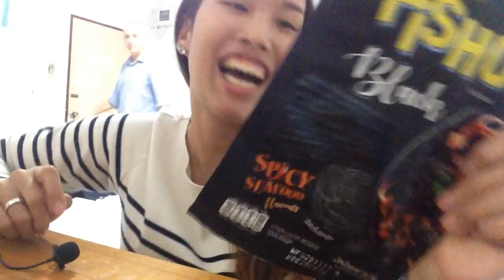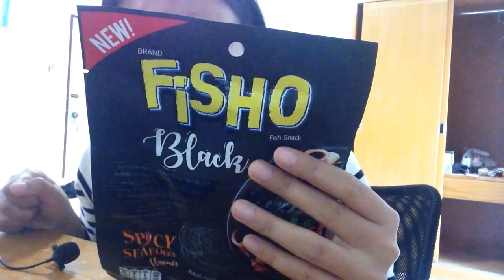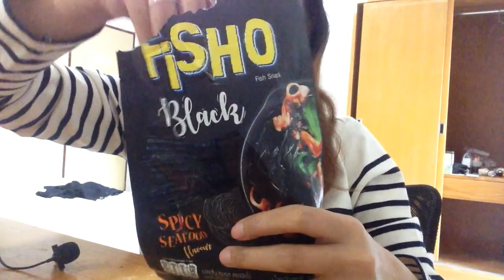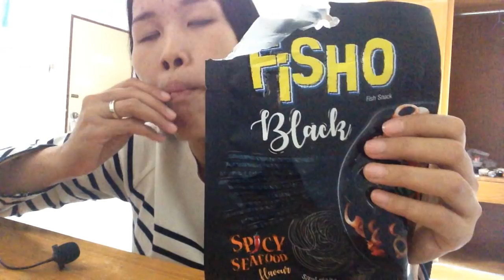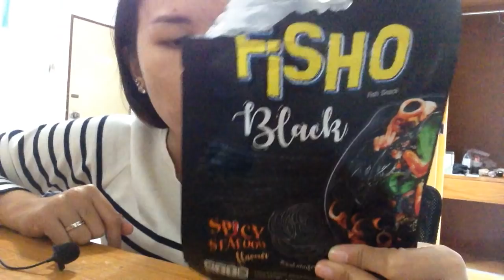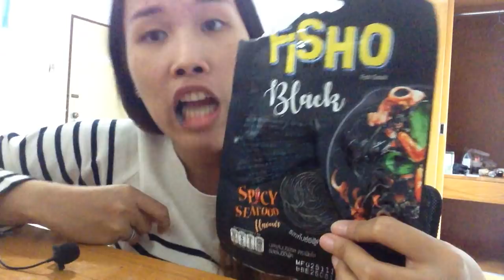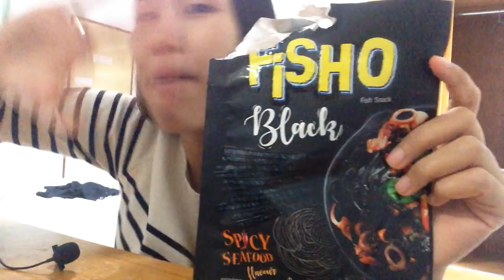Fisho Black Spicy Seafood ชาร์โคล